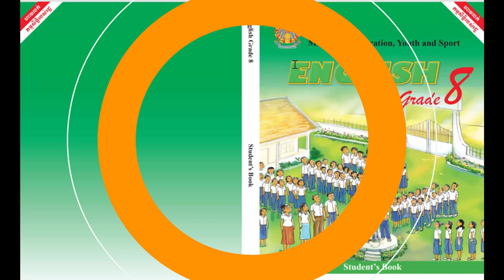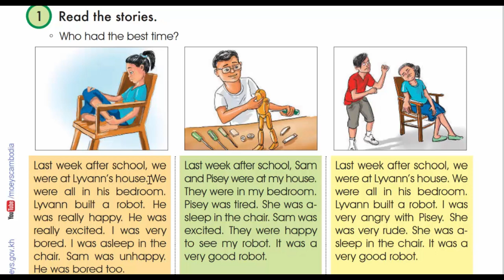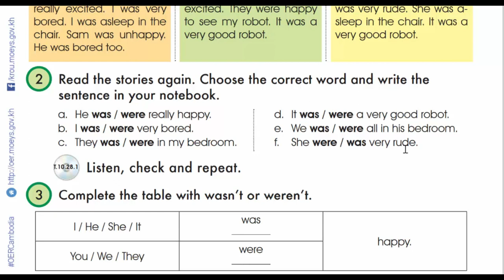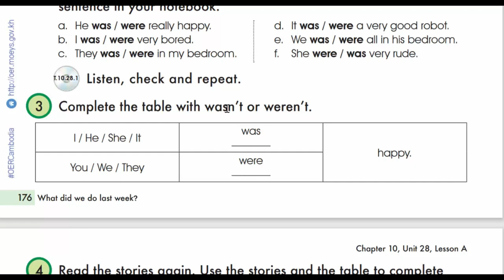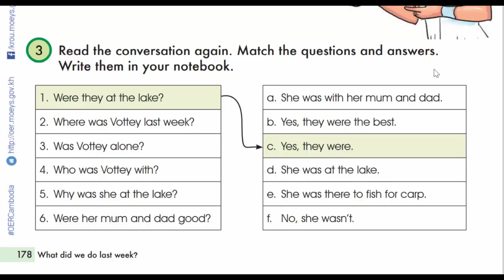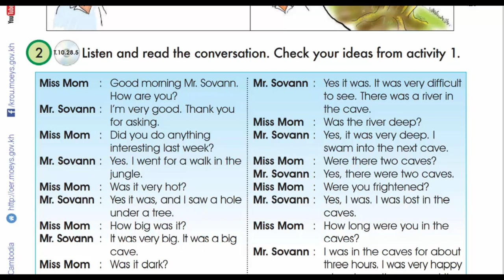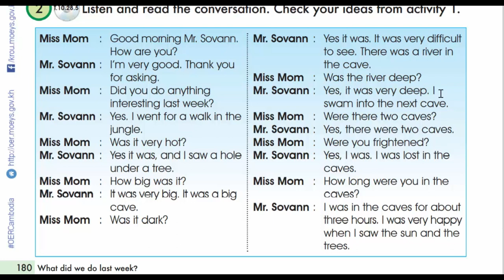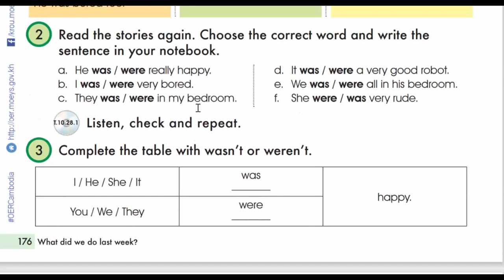Unit 28 What did you do last week ?